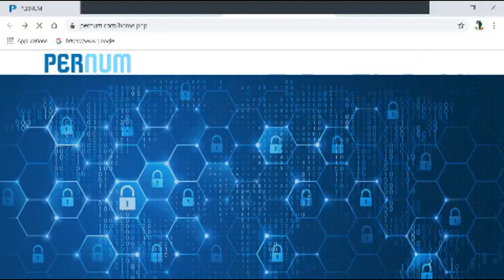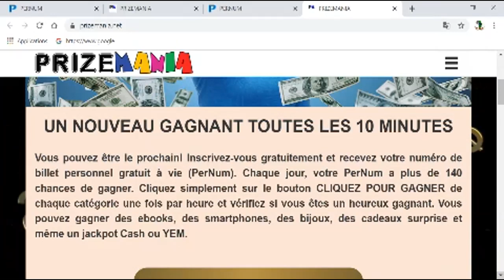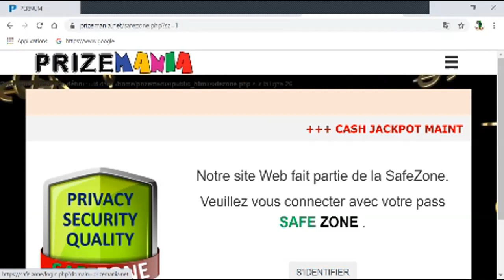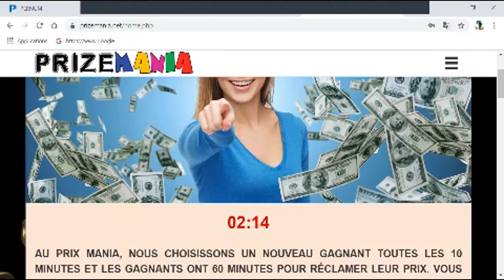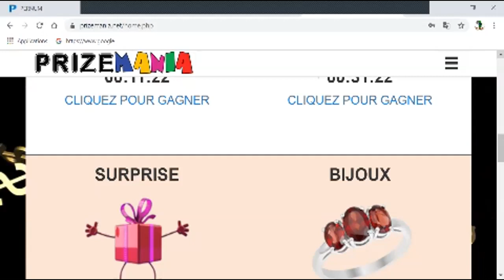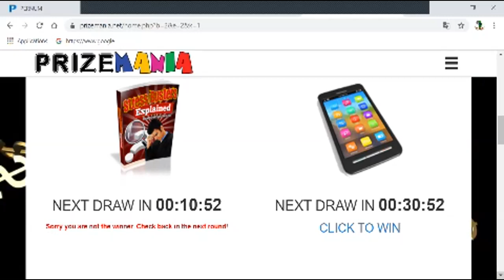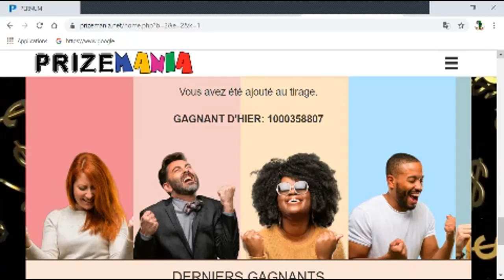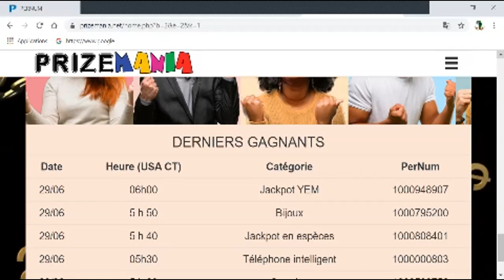Yem# et Sa Plateforme Prizemania pour gagner plus de 1000 Yem chaque 10mn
Yem# , Your Everyday Money